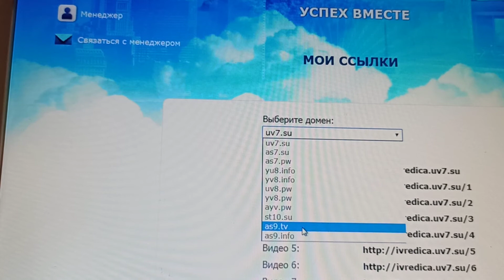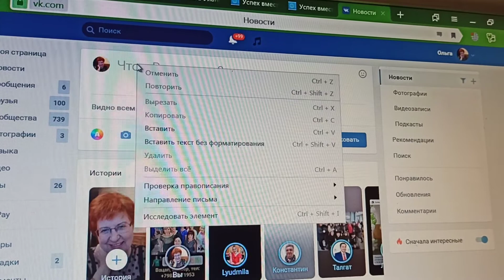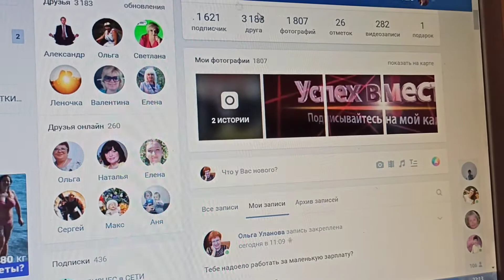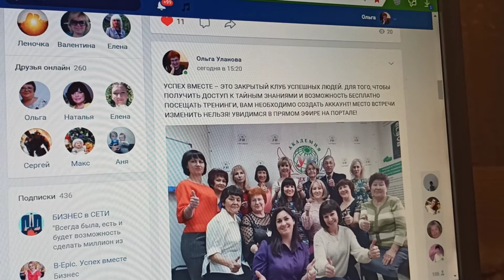Практические советы от Бриллианта компании по использованию страниц захвата! [Ольга Уланова]